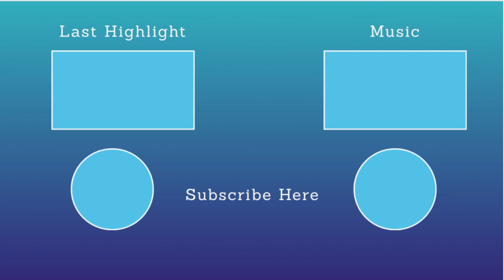Cowboys defeat the Panthers | The Last Word Episode 20 Highlights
TBrown31 and JaboctheGreat recap the Cowboys win over the Carolina Panthers.